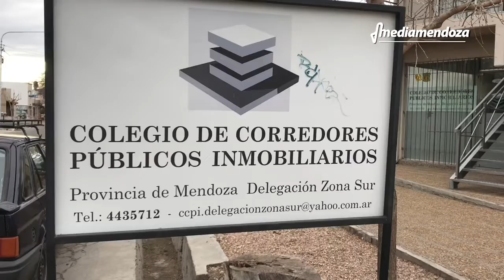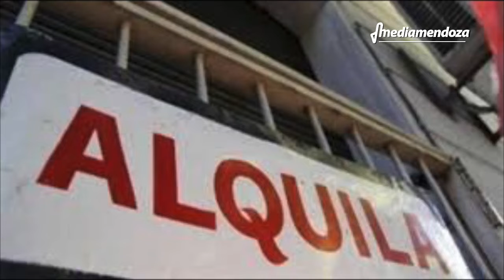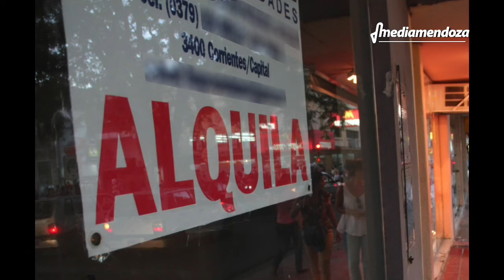Alquileres: ¿Qué detalla el nuevo convenio que protege a los inquilinos?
El Colegio de Corredores Públicos Inmobiliarios de Mendoza y Defensa del Consumidor de la Provincia firmaron un convenio para la protección del inquilino. Jorge Altamirano dio detalles de este acuerdo. Mirá el video.